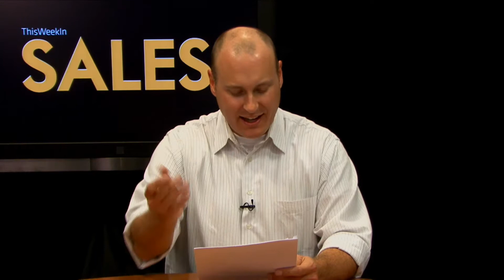- Sales - Raising Sales Productivity with Isaac Garcia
Kevin talks with Isaac Garcia, CEO and Co-Founder of Central Desktop
about raising sales productivity. They talk about demos, sales culture, and how to spot that "special something" in potential hires.